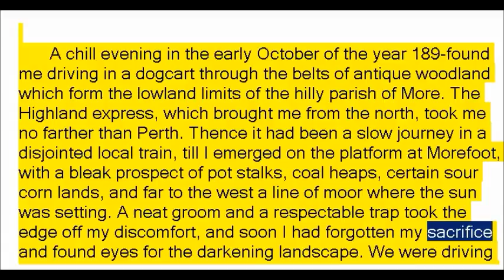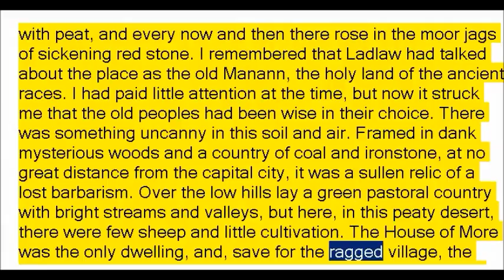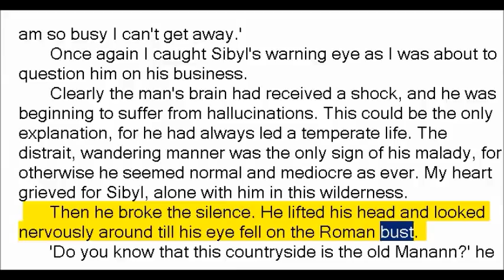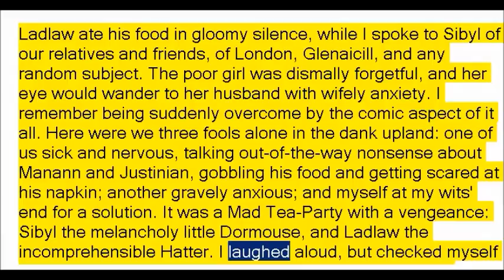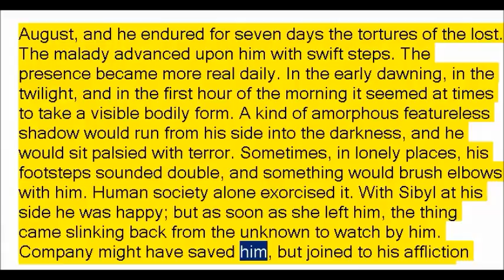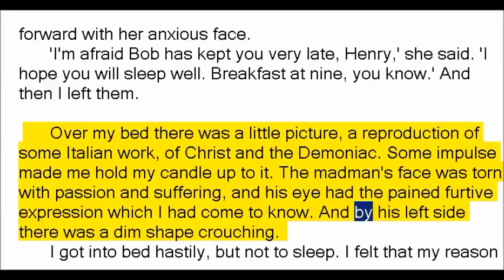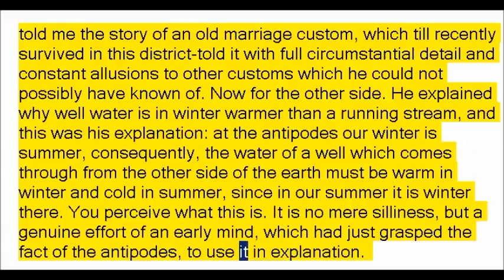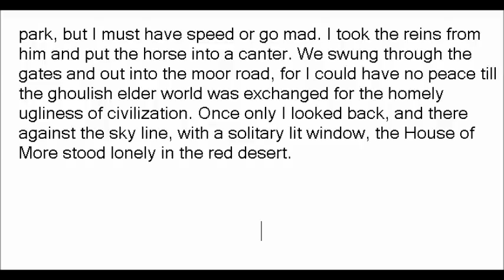The Watcher by the Threshold by John Buchan (Book Reading, British English Female Voice)